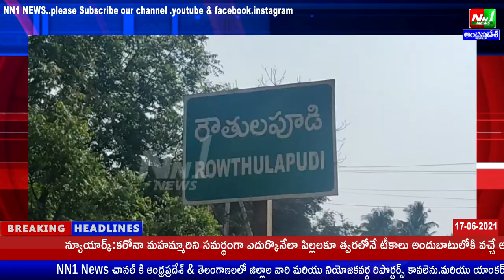తూర్పుగోదావరి జిల్లా:రౌతులపూడి మండలంలో ఫోటో అండ్ వీడియో గ్రాఫర్స్ కి ఆనందయ్య ఆయుర్వేదిక్ మందు.